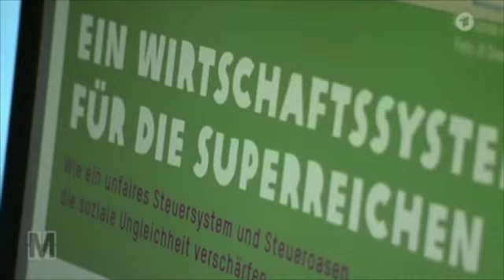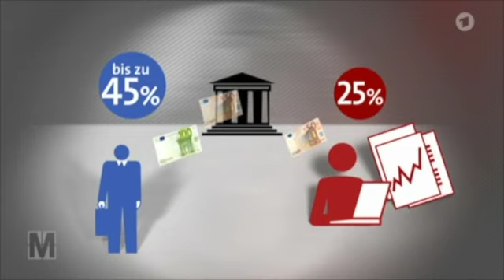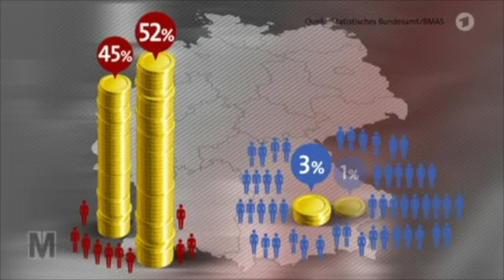160204-Arm und Reich-08.11